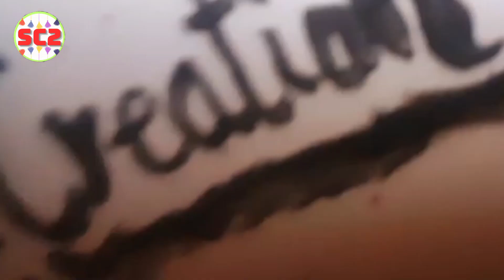Unique Pista Waste shell DIY Decor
UNIQUE PISTA WASTE SHELL DIY DECOR  |   WASTE MATERIAL REUSE CRAFT  |  SEEMA CRAFT AND CREATION   |   @seemacreation15

5 minute craft
Craft
Pista craft
best out of waste
como conseguir decore
crafting
decoration
home decor
itne
itne waste
viral
viral video
wall hanging craft ideas
decorate
How to decore